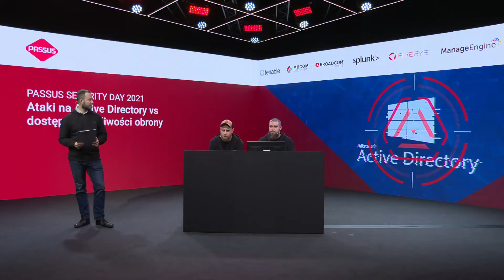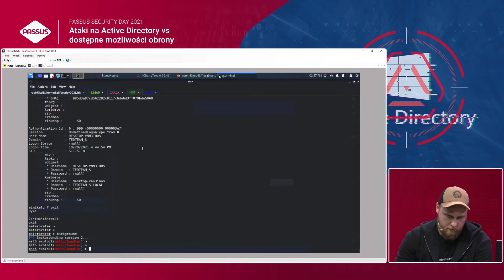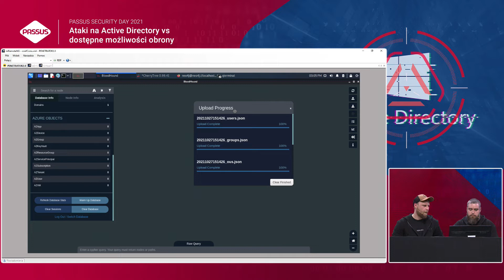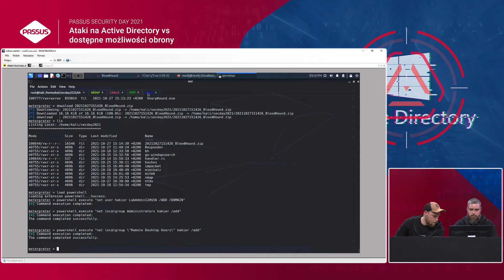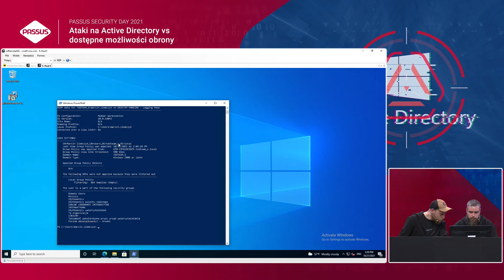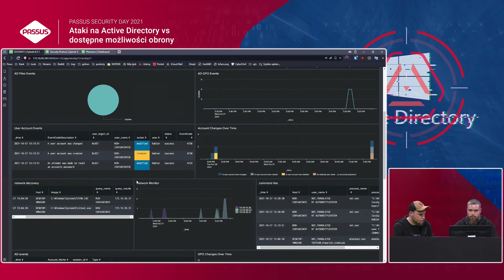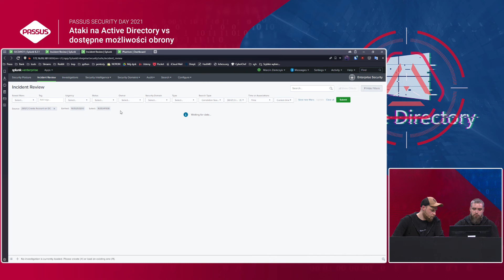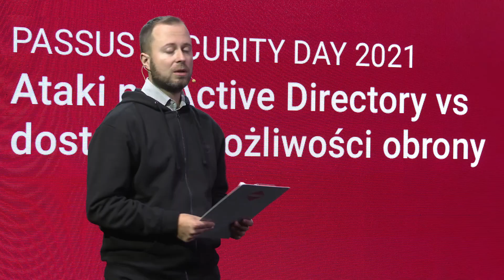Passus Security Day 2021 - Detekcja ataku w systemie klasy SIEM i integracja z rozwiązaniem SOAR